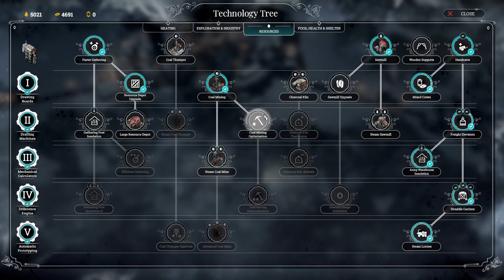Frostpunk (PC) - #27, On the Edge... Continuação segunda tentativa...